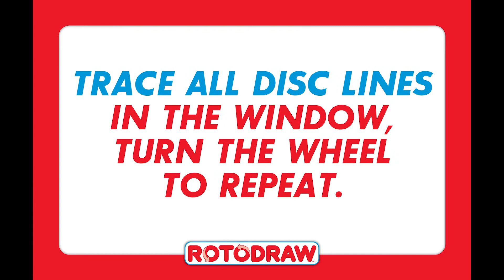ROTODRAW—The Classic Dial-A-Doodle Drawing Toy!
Drawing is as easy as Trace-Turn-Draw! Young artists can easily create adorable characters, animals, faces and more with the classic Rotodraw™ drawing toy! Set includes design paper, sticker sheets and card sheets for fun character creations. Create a perfect surprise picture every time—just turn the wheel to trace and reveal!